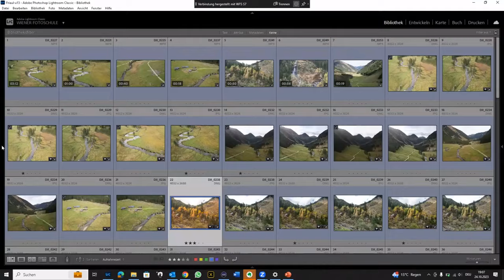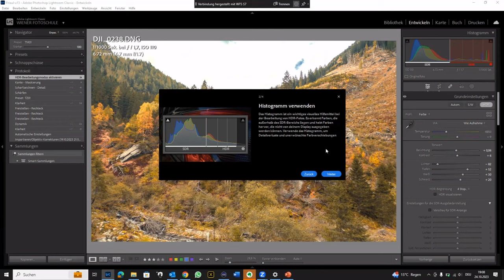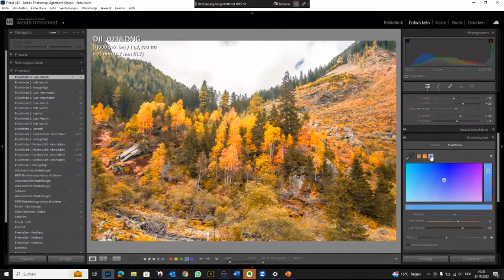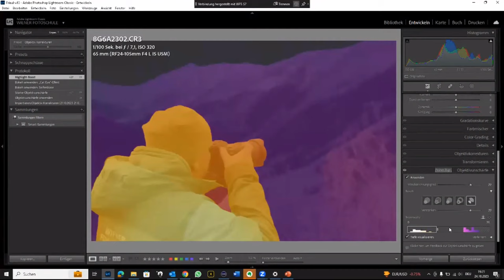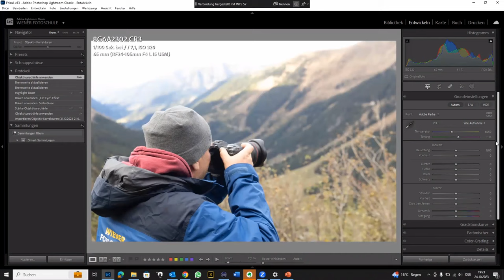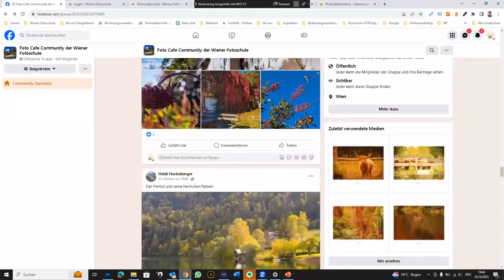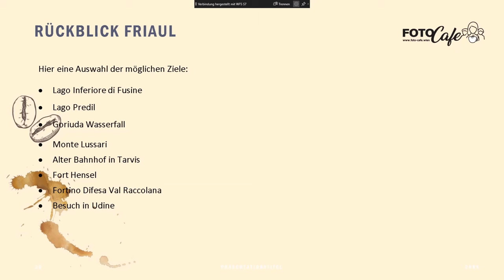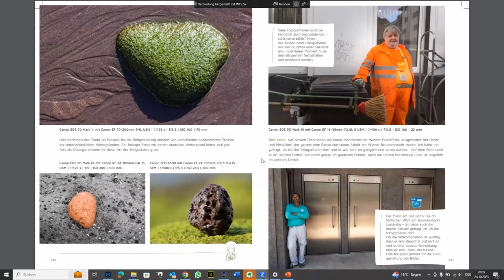Foto Cafe´ Aufzeichnung der Sendung vom 24.10.2023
Programm:

Neue Funktionen in Adobe Lightroom
Rückblick Südtirol